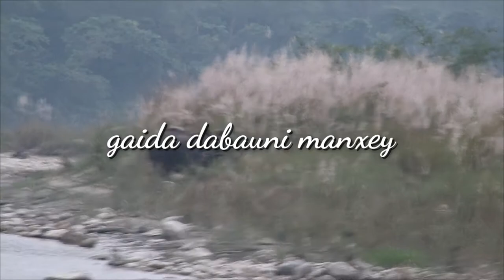Gaida🦏 company || chitwan National park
Chitwan National Park is home to the second largest population of greater one horned rhinoceros. The greater one-horned rhinoceros (Rhinoceros unicornis), also known as the Indian rhinoceros, is a grey giant, second only to an elephant in size. An adult rhino usually weighs between 2-2.5 metric tonnes.
Save rhino hai gaich🦏